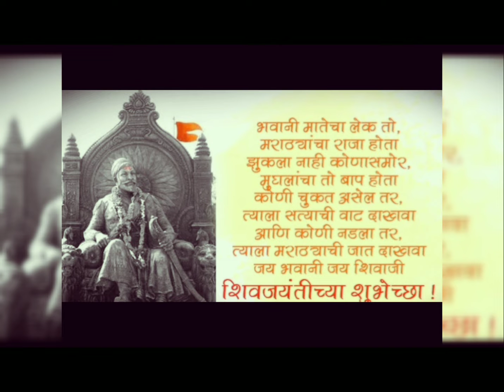we are today celebrating Chhatrapati Shivaji jayanti🙏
we are celebrating today Chhatrapati Shivaji jayanti🙏